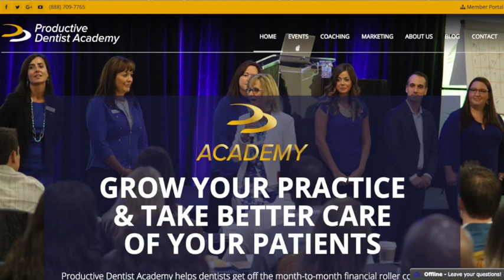694 Clinical Excellence with Vicki McManus : Dentistry Uncensored with Howard Farran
Smile Maker since 1979. Thirty years in dentistry has combined my education in dental hygiene and marketing/PR nicely. I’ve been coaching doctors to achieve business success since 1996. Our systems are based on clinical excellence, team communication, and streamlining data. As a public speaker, I’ve had the opportunity to share the stage with Tony Robbins, and most keynote speakers in Dentistry. From 1999 – 2003, I was co-director of the aesthetic hygiene program for PAC~Live at the University of Pacific, San Francisco. Teaching with David Hornbrook, and a great team of mentors. In 2005, Dr. Bruce Baird and I joined forces to create Productive Dentist Academy.